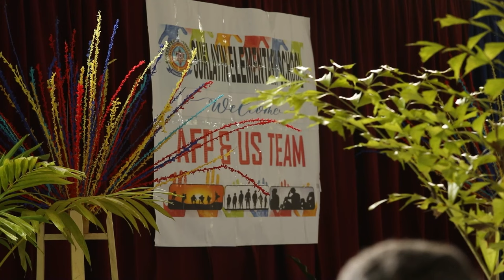Balikatan 23 | Suklayin Elementary School welcomes AFP and U.S. servicemembers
Children with the Suklayin Elementary school, display various styles of traditional dance and song to members of the U.S. Armed Forces, Armed Forces of the Philippines and school’s leadership during a, community appreciation event as part of, exercise Balikatan 23, in Suklayin, Aurora, Republic of the Philippines, April 25, 2023.

PHILIPPINES
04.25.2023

 For exercise Balikatan 23, U.S. servicemembers and AFP participants visited various communities to build comradery and lasting memories. Balikatan, Tagalog for “shoulder-to-shoulder,” is an annual bilateral exercise between the Armed Forces of the Philippines and the U.S. military. The exercise provides unique opportunities for participating forces to increase interoperability and provide tangible benefits for the people of the Philippines. Humanitarian civic assistance projects support local communities in the Philippines and strengthen our partnership. Balikatan 2023 featured four engineering projects as well as cooperative health engagements. (U.S. Marine Corps video by Cpl. Alpha Hernandez)

Film Credits: Video by Cpl. Alpha Hernandez
Exercise Balikatan